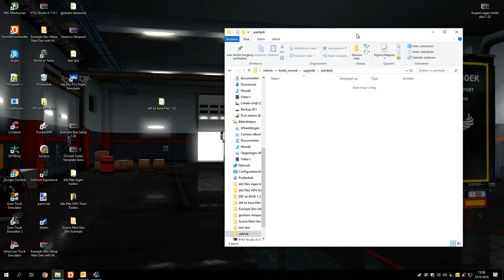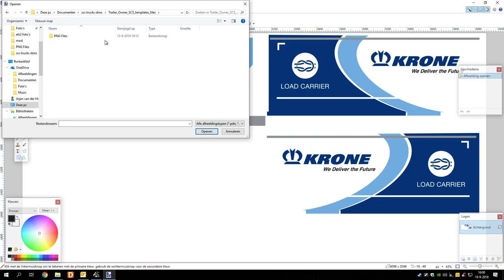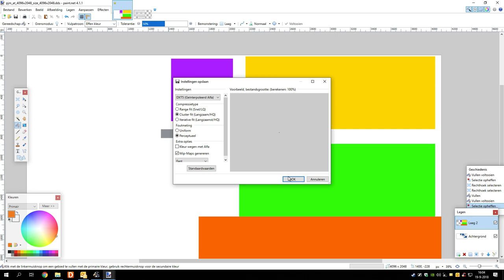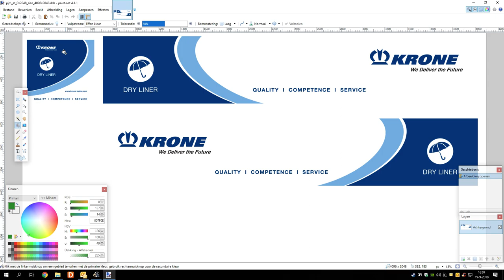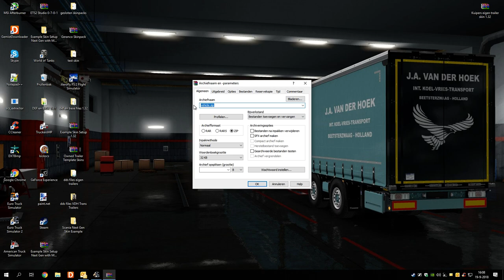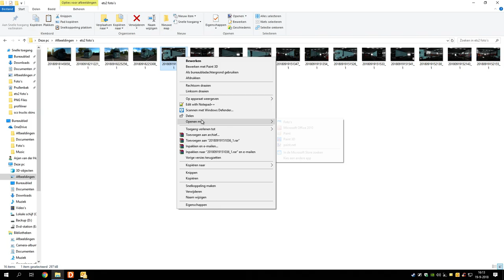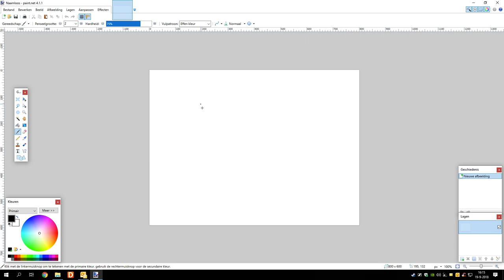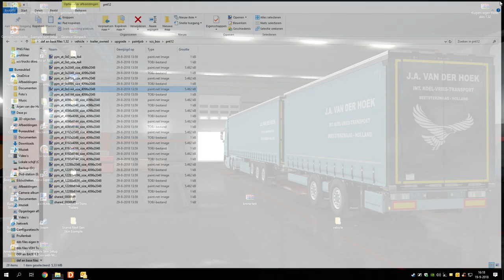ETS2 1.32!!! []TUTORIAL KRONE TRAILERS SKINNEN!!!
Hallo allemaal, welkom bij deze tutorial die gaat over het maken van een skin op de Krone trailers. Het is een stuk eenvoudiger dan met de eigen trailers maar toch is het even goed opletten hoe je de skins op de trailers maakt want er zit nogal verschil in de trailers. Ik hoop dat jullie er weer wat aan hebben en wens jullie  alvast heel veel plezier en succes met het maken van de skins.

LET WEL JE HEBT DE KRONE TRAILER DLC NODIG!!!